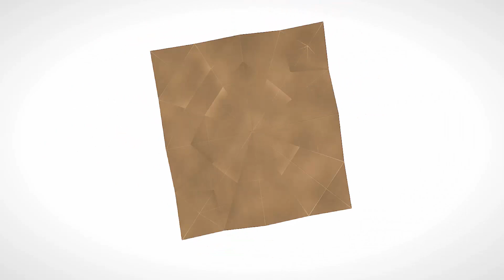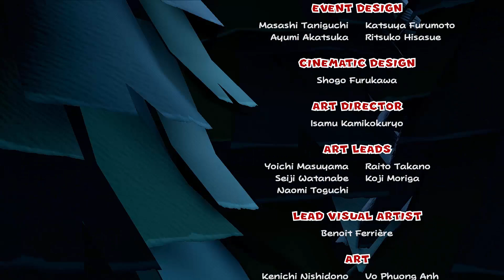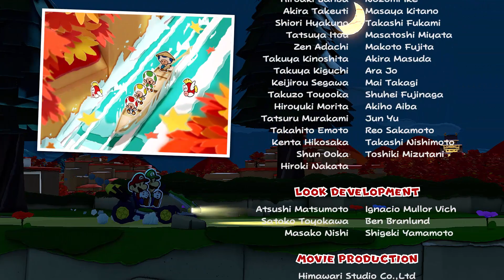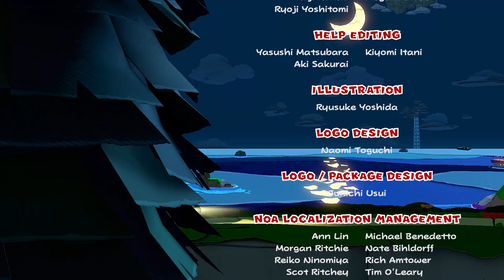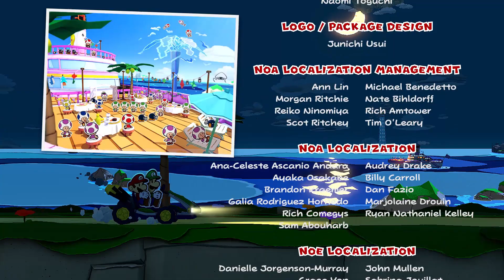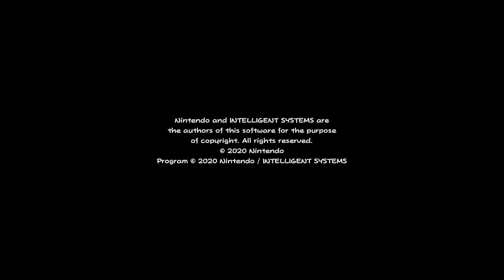Paper Mario The Origami King - Final Boss + Ending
The final boss, ending, and credits in Paper Mario The Origami King for the Nintendo Switch.